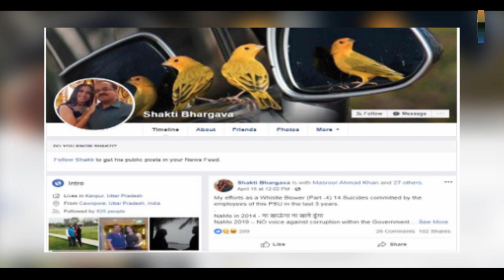Shakti Bhargava throws shoe at Narsimha Rao ||जानिये उस शख्स को जिसने नरसिम्हा पर फेंका जूता